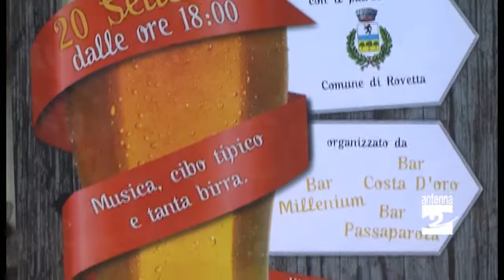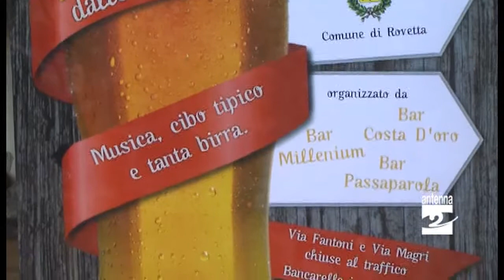Rovetta in centro torna l'Oktoberfest Antenna 2 TV 19092014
L'atmosfera dell'Oktoberfest nel centro di Rovetta. Sabato 20 settembre si chiudono al traffico via Fantoni e via Magri.